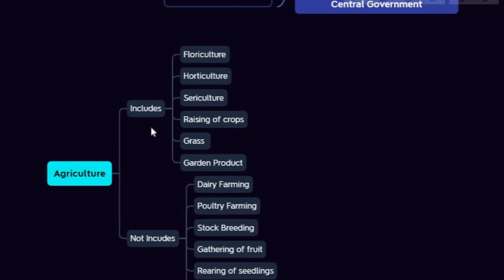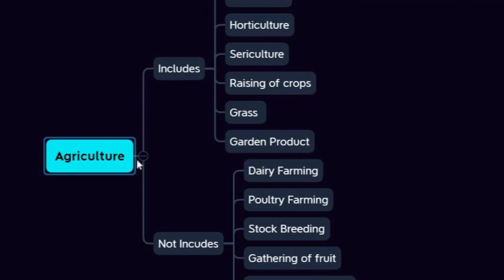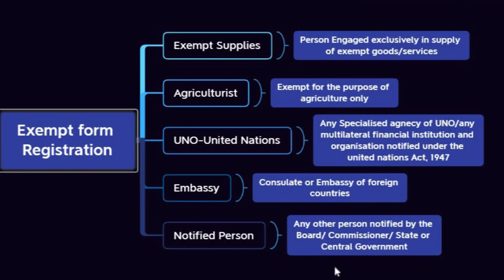EXEMPT FROM REGISTRATION UNDER GST, GST में किसे Registration नहीं लेना हैं ? Free GST Course Day-14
EXEMPT FROM REGISTRATION UNDER GST | GST में किसे Registration नहीं लेना हैं ?